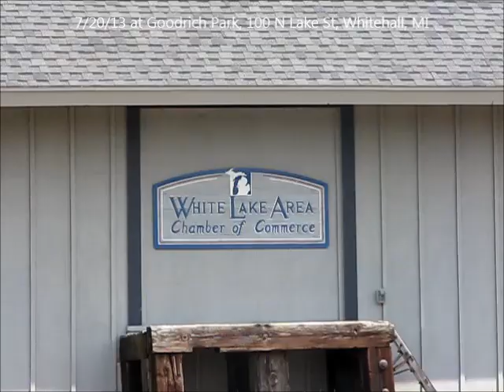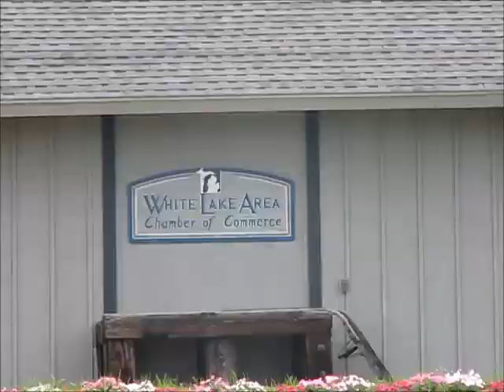Deformed Black Eyed Susans - Whitehall, MI July 20 & 21, 2013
Fasciated and proliferated black-eyed susans I found in Goodrich Park in Whitehall, Michigan.

Links to my other albums of deformed black eyed susans I've found in West Michigan:

Deformed Black Eyed Susans - Grand Rapids, MI August 17-31, 2013

Deformed Black Eyed Susans in Michigan: June 30-August 12, 2012